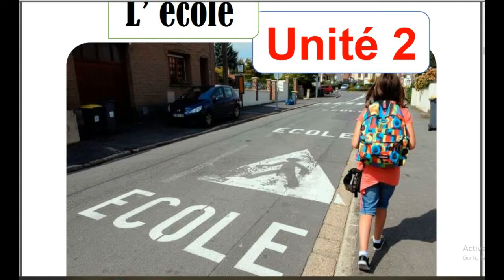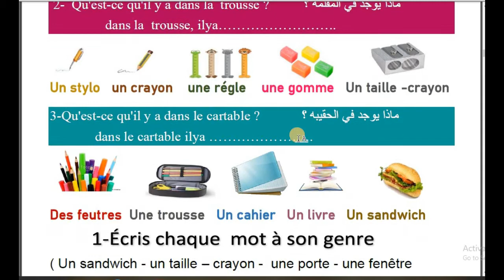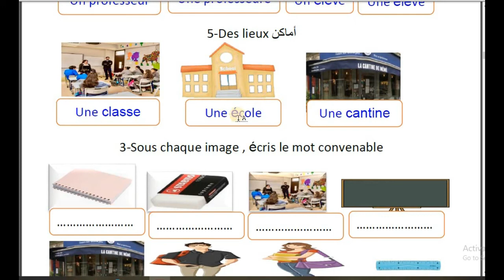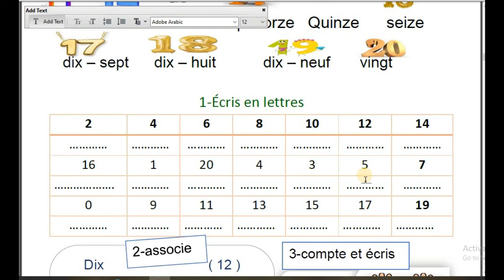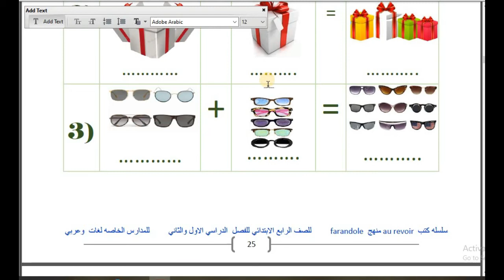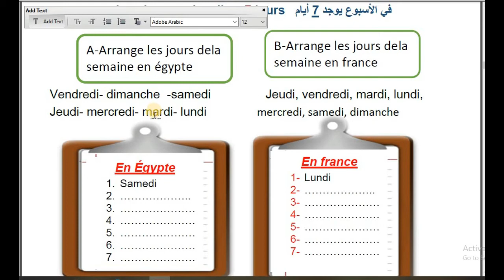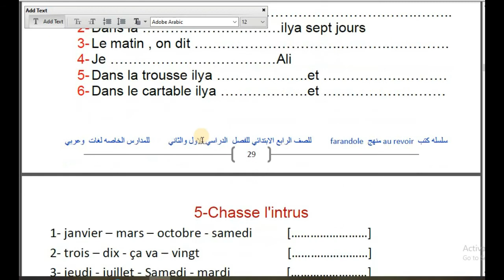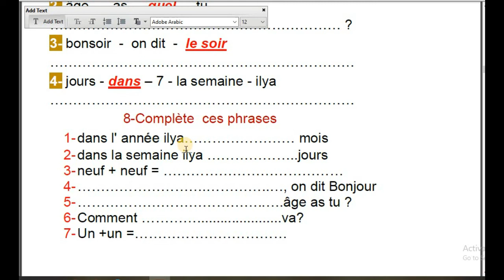منهج farandole للصف الرابع كتاب au revoir ايمن سعيد# لغه فرنسيه #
الحلقه رقم 2  سوف نشرح الادوات المدرسيه والارقام وايام الاسبوع والشهور
لمتابعه صفحتي علي الفيس بوك

حل امتحانات الثانويه العامه
شرح منهج الصف الاول والثاني والثالث الثانوي

Phonétique française
Phonétique française
تعلم الصوتيات